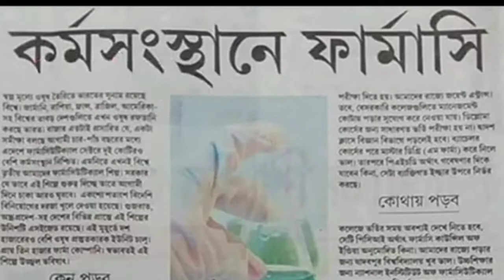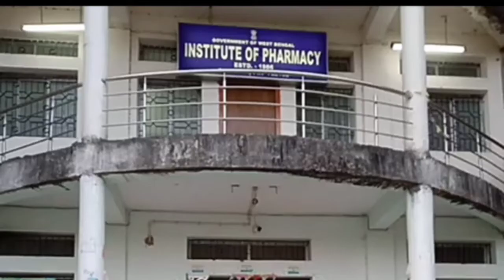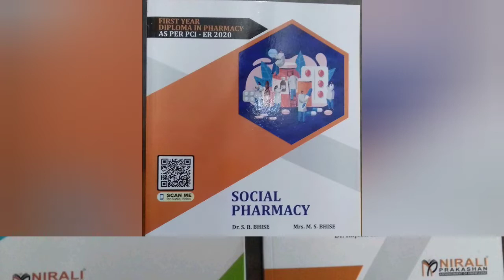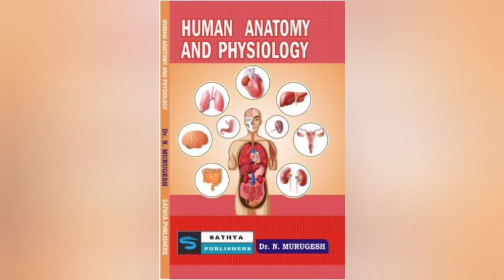Best Book of Diploma in Pharmacy ||কি কি বই পড়লে Diploma in Pharmacy তে ভালো হয়।।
How Many Price of The Books of the Diploma in Pharmacy
Best Book of Diploma in Pharmacy
||কি কি বই পড়লে Diploma in Pharmacy তে ভালো হয়।।Bengal Educational News,

From
Mr.Debasis Das
LIBRARIAN
Institute of Pharmacy, Bankura
( Department Health of Family Welfare Govt. of West Bengal )